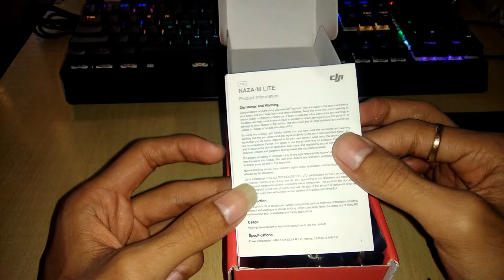DJI NAZA m-Lite Flight controller Unboxing.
This is the DJI Innovations Naza-M Multi-Rotor Stabilization Controller with GPS. The Naza-M is a lightweight multi-axis controller designed for multi-rotor enthusiasts. It is a small all-in-one module that supports firmware upgrades with extendible data ports.

Basic Performance
Supported Multi-Rotor
Quad-rotor I4, X4 / Hex-rotor I6, X6, IY6, Y6
Supported ESC Output
400Hz refresh frequency
Recommended Transmitter
PCM or 2.4GHz with minimum of 4 channels
Working Voltage Range
MC:4.8V~5.5V
VU: 7.2V ~ 26.0 V (recommend 2S ~ 6S LiPo)
Power Consumption
MAX1. 5W (0.3A@5V)
Normal:0.6W (0.12A@5V)
Operating Temperature
-10°C ~ 50°C
Assistant Software System Requirement
Windows XP sp3 / Windows 7 / Windows 8
Built-In Functions
Three Modes Autopilot
Enhanced Fail-safe
Low Voltage Protection
S-Bus Receiver Support
2-axle Gimbal Support